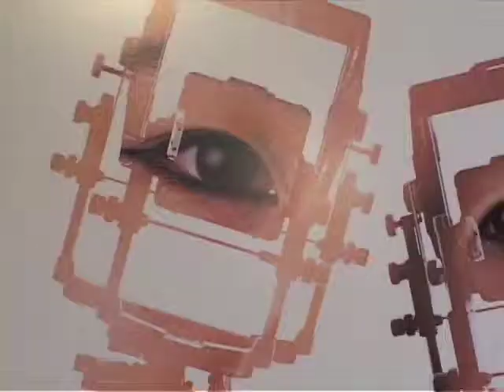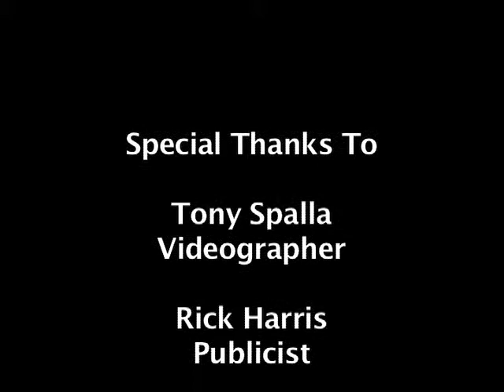Michael Colavito "UNDER NO ILLUSION" Part I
Lilac Gallery New York is pleased to present: "UNDER NO ILLUSION" an exhibition of works by Michael Colavito.  Visual Illusionism, Colavito's own genre, enters deep into his psyche, and leaves the viewer with a surreal and beautiful world from the raw footage that he captures.  He reinvents and expands upon traditional filmmaking, photography and cinematic techniques.  Colavito remains the first artist to have created art in such a fashion, a precedent for future art similar to the emergence of the works of Andy Warhol during the Pop Art Movement.